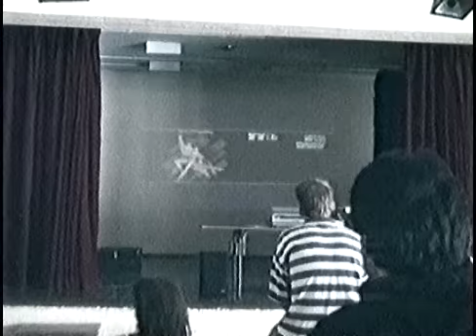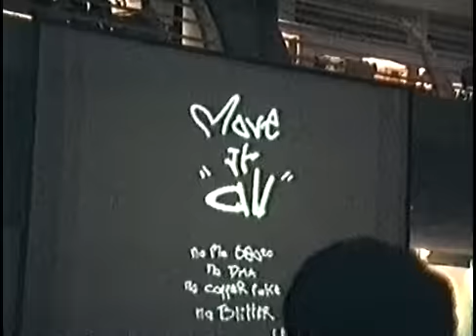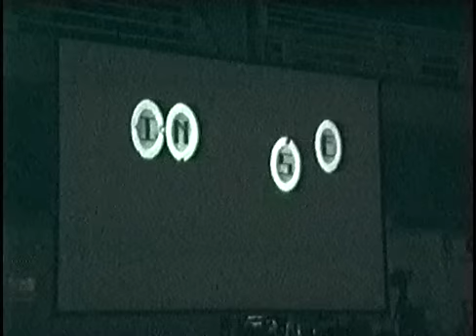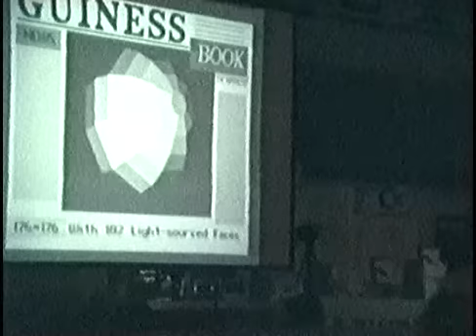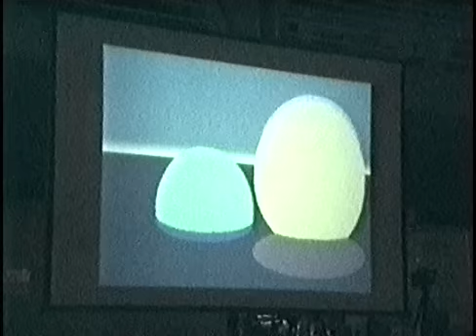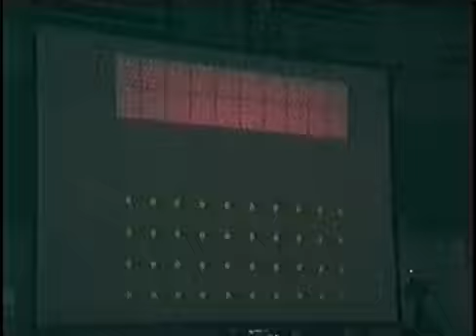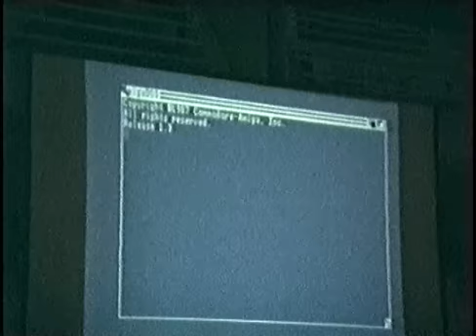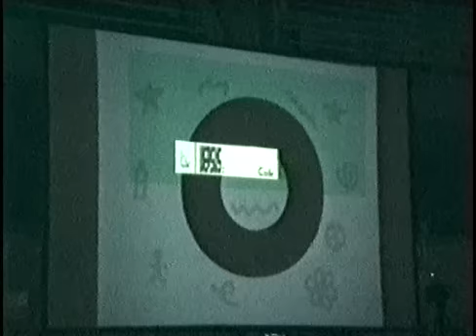Saturn Party 1993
Saturn Party (demo party) 1993. Voici une video que j'ai filme au camescope lors de la Party en 1993. Mince, ca fait deja 20 ans !!!